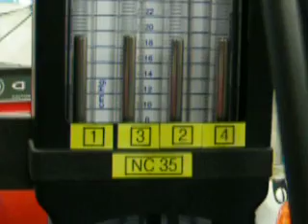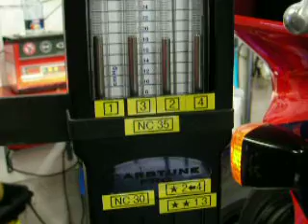RVF thefastmen Synchroon stellen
RVF 400R NC35